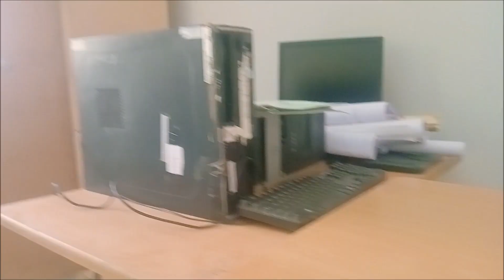|| Happy Teachers day || Sourabh Tandon vlogs ||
Hello dosto

Aaj ke.vlog me apko Teachers day kese bnaya college me uski footage dikhegi

Enjoy Kiya kafi maja aaya

Vlog ko pura dekhe pyar de Jayda se Jayda